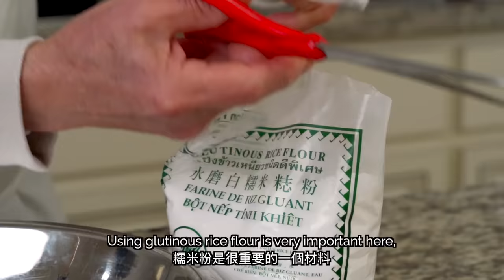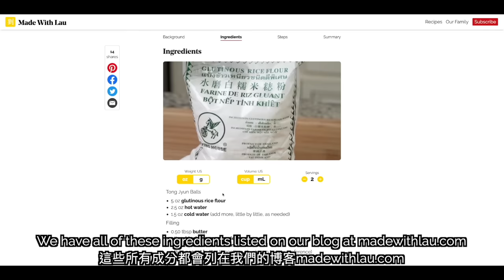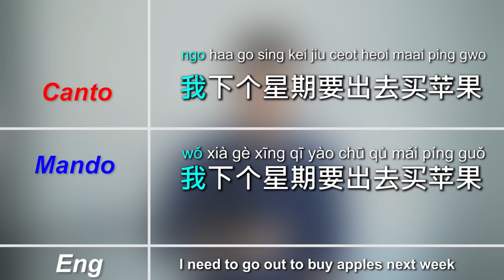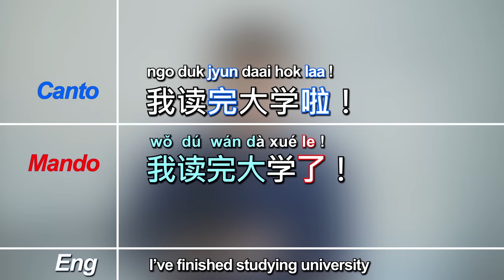🤤 Dad's CHEWY Sesame Tangyuan! (Sweet Glutinous Rice Balls 甜湯圓)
If you’re looking to learn Mandarin, 🙌 Thanks CantoMando for sponsoring this video and for creating an awesome community!

Watch Daddy Lau teach us how to make sweet sesame tangyuan. I can personally vouch that my dad's recipe for tangyuan is perfectly chewy and sweet. You won't be able to eat just one!

🍴 RECIPE + INGREDIENTS🍴

🔗 LINKS MENTIONED 🔗

⏲  CHAPTERS ⏲

00:00 - Start
00:33 - Create dough
02:21 - On sweet tongjyun
03:03 - Create filling
04:19 - Create sweet soup
04:53 - Prepare filling & dough for rolling
06:19 - Create balls
07:28 - Cook balls
11:56 - Cook sweet soup
13:02 - Add balls into soup
13:15 - Plate & serve
13:28 - Meal time!

💛 OUR FAMILY 💛

🎵 OTHER CREDITS 🎵